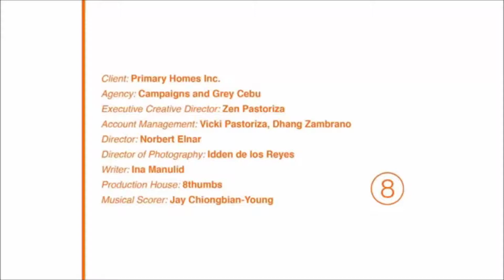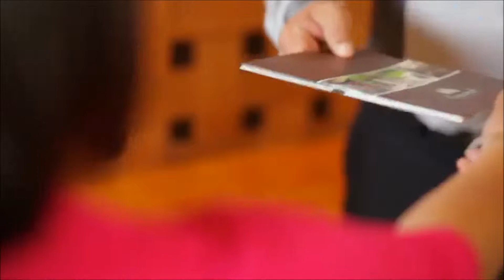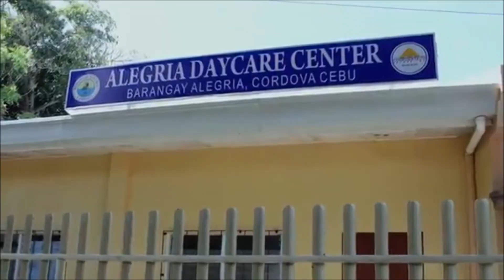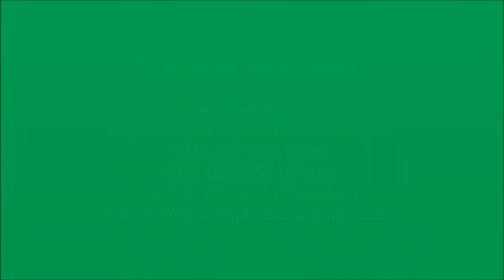Primary Homes Incorporated - Cebu's Premier Property Developer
Primary Homes Incorporated

For more than 20 years, Primary Homes has helped many Cebuano families to become owners of quality homes. Fostering vibrant communities and improving lives all over Cebu.

Primary Homes creates a distinct experience in the real estate industry because they provide a fully-integrated service. With the support of their sister companies with core competencies in Real Estate, Construction, Engineering, Architectural Manufacturing. These ensure much quality in every development they do. Innovation, Quality, and most importantly Commitment are the guiding principles of Primary Homes. They intend to carry on with the way they work for the past 20 years, all the while they develop new skills of concepts to always be steps ahead of the rest. From planning to execution, and for the long term, Primary Homes works hard to give homeowners and partners an assurance and pride.

Primary Homes is your reliable partner in real estate investment needs!

Ms. Heide Jao
Property Specialist - Flaminia Realty
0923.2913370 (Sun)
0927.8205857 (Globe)